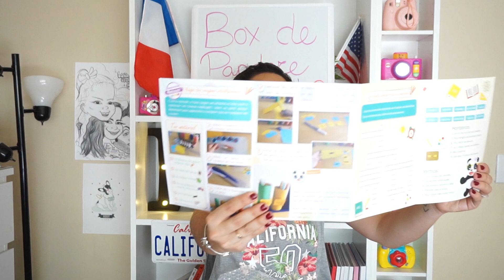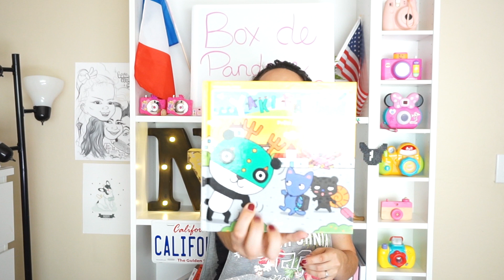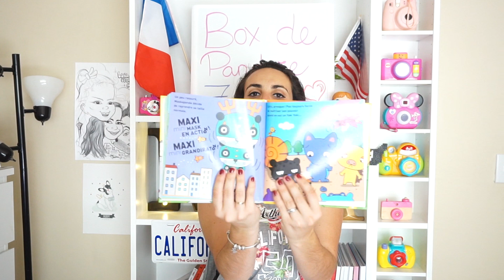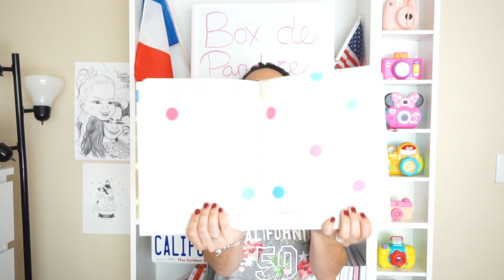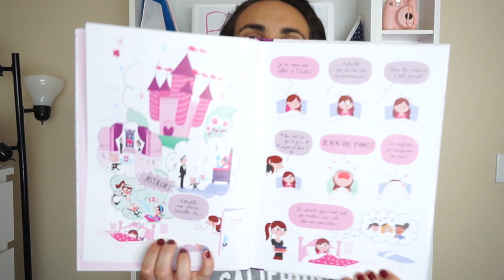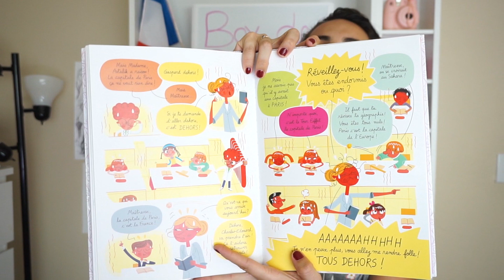Box mensuelle La Box de Pandore - Septembre 2016 + Point vidéos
Questions fréquentes :

- notre fille a 3 ans  et demi au moment de cette vidéo (elle est née en France, nous sommes venus vivre aux USA quand elle avait presque 2 ans)
- elle va à l'école le lundi, le mercredi et le jeudi (tout est là
- cette vidéo a été filmée avec cet appareil
- cette vidéo a été montée sur Première (logiciel payant)

Ma boîte postale à laquelle vous pouvez m'envoyer lettres et colis :

NyCyLa
5205 Prospect Rd
#135-137
USA

Vous voulez recevoir une carte postale avec ma photo de profil de chaîne dédicacée ?

Pour voir ma boutique complète c'est là :